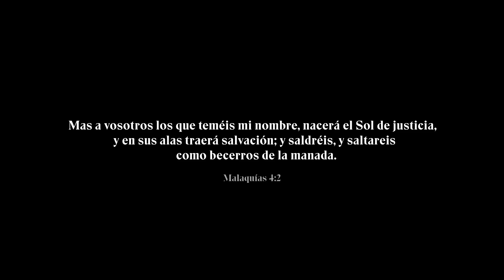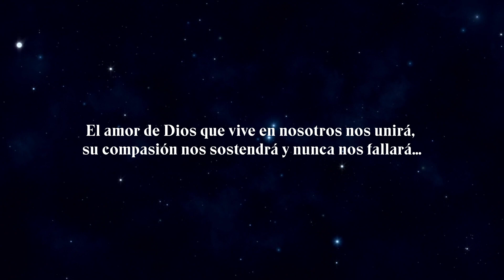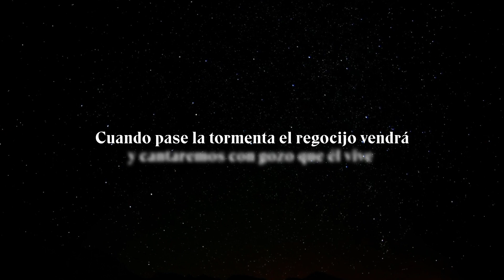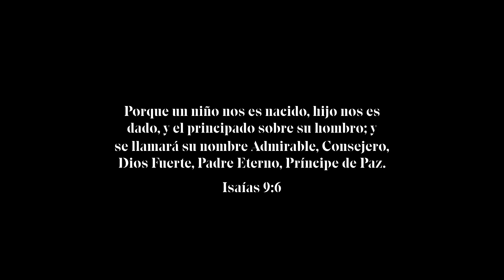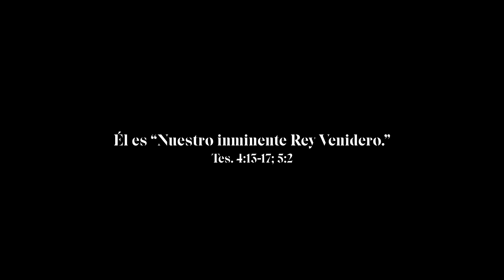¡Nace la Esperanza! 🎄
En un año llego de muchas pruebas y dificultades, sabemos que siempre hay alguien que está peleando nuestras batallas y a quien adoramos no importa lo que venga.
Así vivimos "Nace la Esperanza" un tiempo dedicado a conmemorar el Nacimiento de nuestro Rey. 🙌🏼